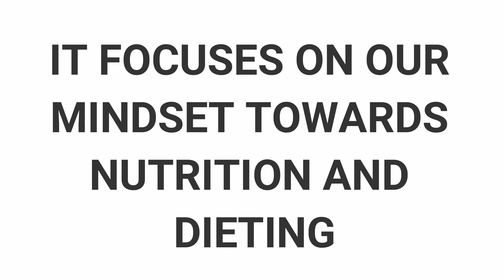Are you depriving yourself?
Are you depriving yourself?  Does your diet make you remove foods from your life rather than focus on what you are adding in?  My new blog post suggests a mindset switch to focus on what you can add in to your nutrition plan rather than taking things away.